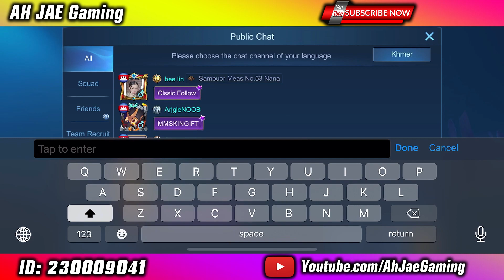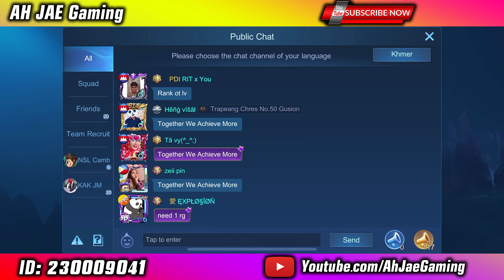របៀបយករង្វាន់ | 515 Eparty Free Gifts | Mobile Legend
515 Eparty is the place to be! MLBB មានកាដូ និងកម្មវិធីជាច្រើនទៅដល់អ្នកគ្រប់គ្នា

ចាប់រង្វាន់ចាប់ពីថ្ងៃទី ១១-១៧ ខែឧសភា វាយលេងខូដ " 2021515 "